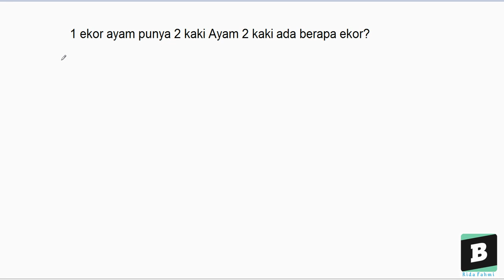1 ekor ayam punya 2 kaki Ayam 2 kaki ada berapa ekor?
- Bentuk pertanyaan 1 ekor ayam punya 2 kaki Ayam 2 kaki ada berapa ekor?